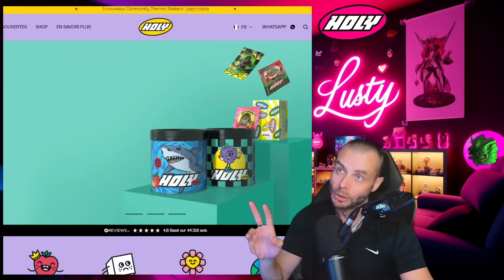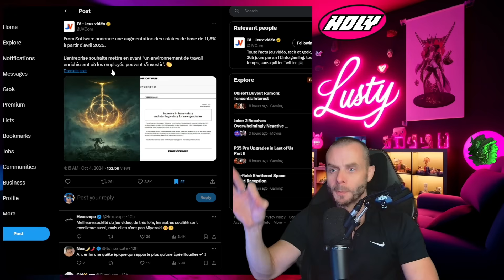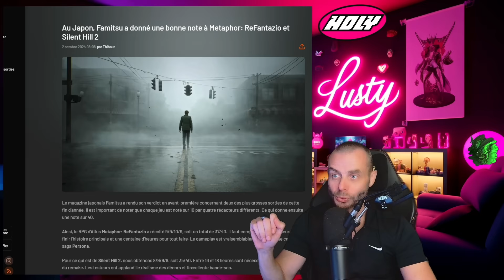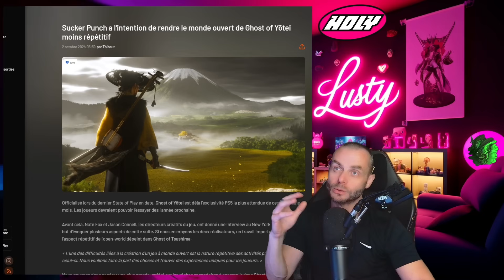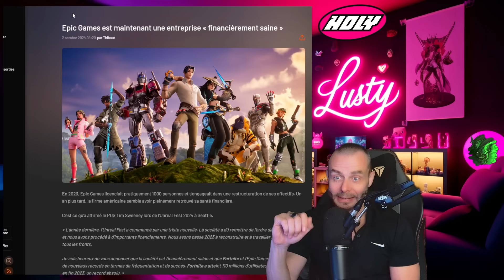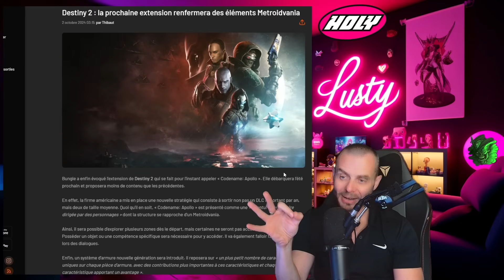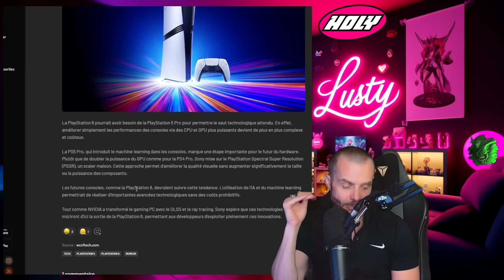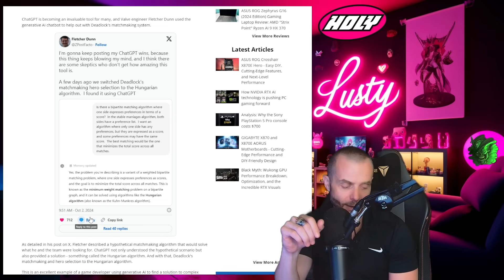LPG: Galère Rainbow 6 siege, KONG, Silent Hill 2, Ghost of YOTEI, DEADLOCK, PS6,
Xbox, PlayStation et Nintendo seront présents à la Paris Games Week.
Ubisoft perd un cadre clé de Rainbow Six à un moment critique pour l’éditeur.
Kong: Survivor Instinct sortira le 22 octobre.
Metaphor: Refantazio et Silent Hill 2 ont reçu de bonnes notes de la part de Famitsu au Japon.
Une analyse de The Last of Us Part 2 Remastered a été réalisée sur la PS5 Pro par Digital Foundry.
Deux jeux GBA de la saga F-Zero arriveront le 11 octobre sur Switch.
Valorant va bientôt passer sous Unreal Engine 5.
Sucker Punch souhaite rendre le monde ouvert de Ghost of Yotei moins répétitif.
Les serveurs multijoueur de 5 jeux EA, dont Battlefield 3, vont fermer bientôt.
L’émulateur Switch Ryujinx a été supprimé suite à une demande de Nintendo.
Epic Games est maintenant une entreprise financièrement saine.
Microsoft abandonne son casque de réalité mixte HoloLens 2.
La prochaine extension de Destiny 2 inclura des éléments de gameplay metroidvania.
Des détails sur le Halo Battle Royale annulé ont fuité en ligne.
La PS5 Pro pourrait servir de tremplin technologique vers la PS6.
Valve utilise ChatGPT pour aider au développement de son nouveau jeu multijoueur Deadlock.